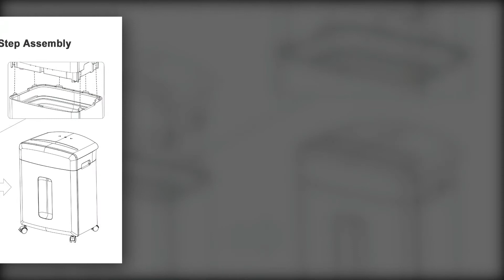Bonsaii 10-Sheet High-Security Micro-Cut Credit Card Paper Shredder | Best Paper Shredder 2020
There’s a reason why the Bonsaii 10-Sheet High-Security Paper Shredder is so popular and has garnered so many positive reviews online. Unlike other similar devices, this bad boy performs as it’s supposed to. Simply click on the link below and you can decide if it’s the right choice for you or not.

Bonsaii 10-Sheet High-Security Micro-Cut Credit Card Paper Shredder

►Can’t Miss DAILY DISCOUNTS

►Try Amazon Prime FREE

►Deal of the Day